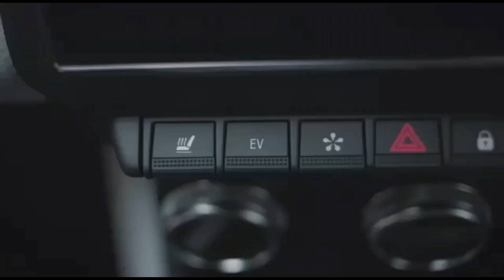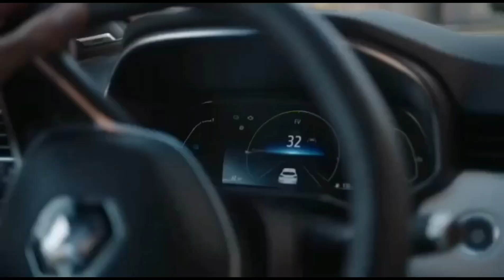RENAULT NEW CAR | RENUALT KWID & TRIBER से माइलेज फीचर्स में दमदार | APTECNICALGURU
RENAULT NEW CAR | RENUALT KWID & TRIBER से माइलेज फीचर्स में दमदार | APTECNICALGURU COPYRIGHT DISCLAIMER Under Section 107 Of The Copyright Act 1976 Allowance Is Made For " fair use " For Purpose Such As Criticism, comment, news reporting, teaching , Scholarship, And Research, fair use is Permitted By Copyright Statute That might Otherwise Be infringing, Non profit, Educational or Personal Use tips the Balance in Favor Of Fair use.